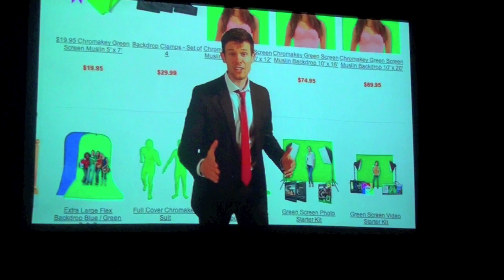The Kuntz Family Spank Show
The Kuntz Family invades the UCB stage with a mixture of new material and great sketches from past shows. Performed live Wednesday May 9th, 2012 at the Upright Citizens Brigade Theater in Hollywood.